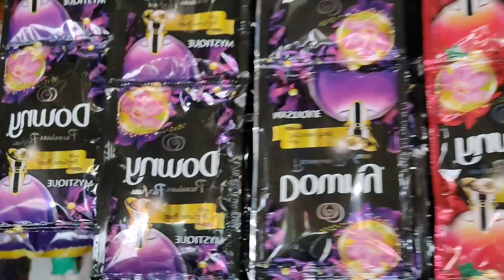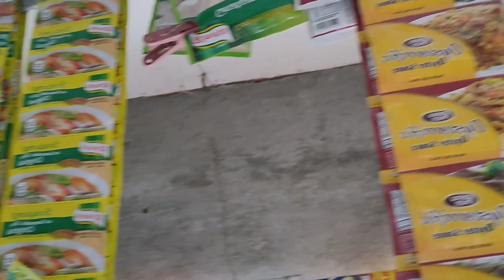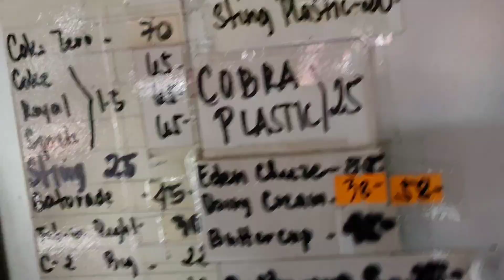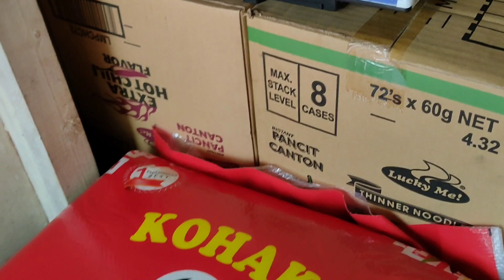25K NA PUHUNAN GANITO NA KARAMI NGAYON THANKS GOD SARI-SARI STORE TOUR PT 2